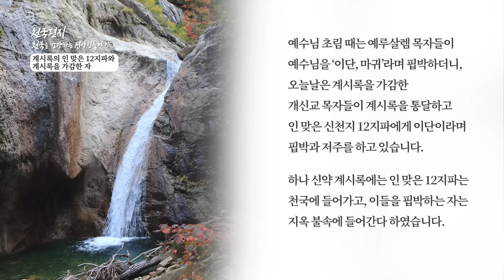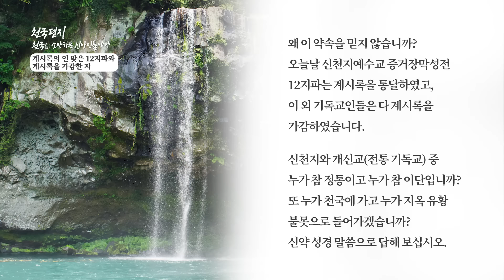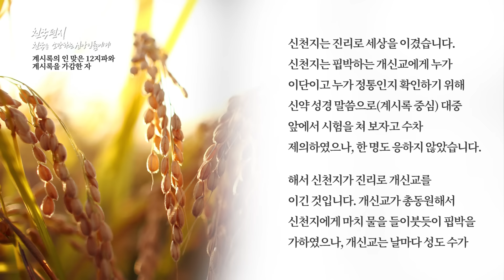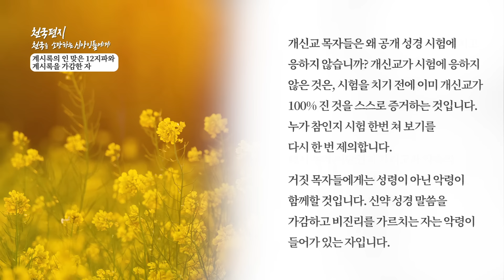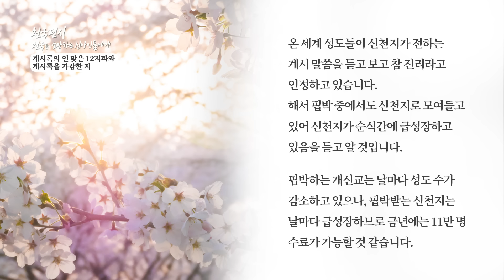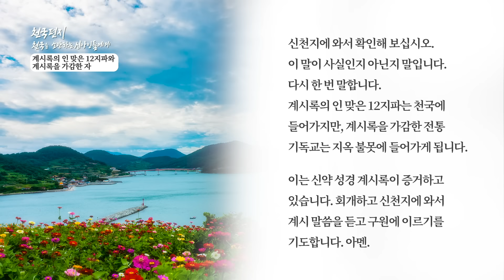[천국편지] 계시록의 인 맞은 12지파와 계시록을 가감한 자 l 신천지 예수교회